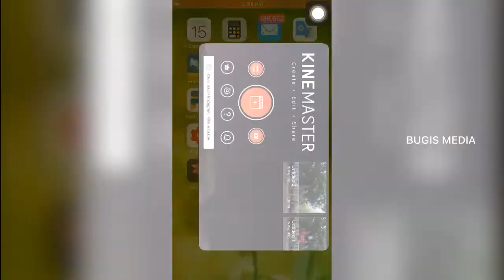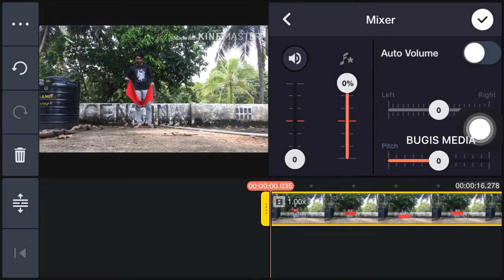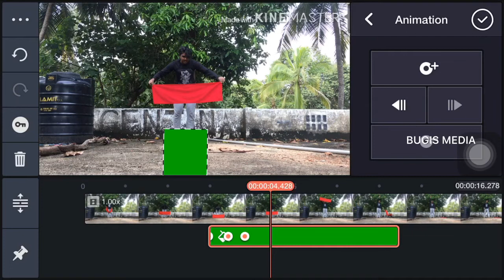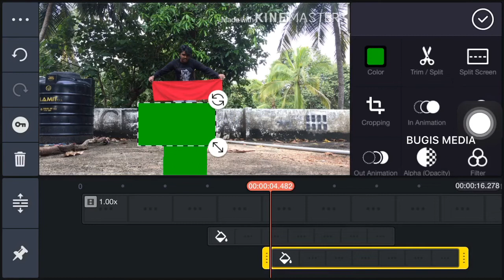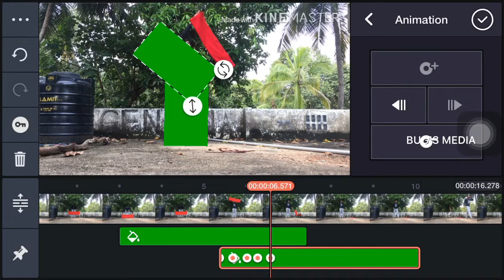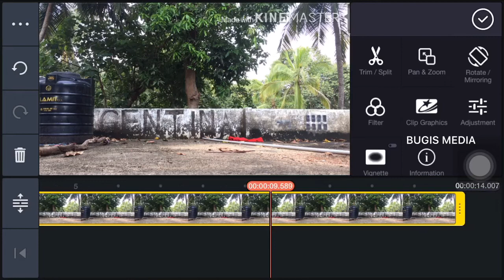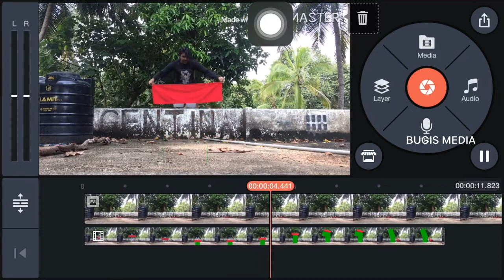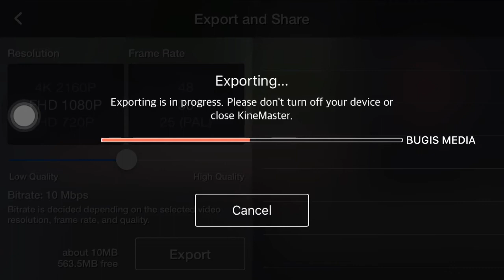HOW TO MAKE DISAPPEARING EFFECT IN KINEMASTER I KINENASTER TUTORIAL I VIDEO EDITTING I BUGIS MEDIA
How To Make Disppearing Effect In KINEMASTER